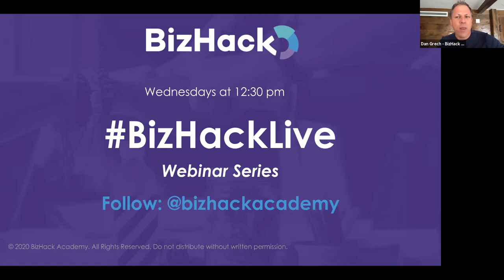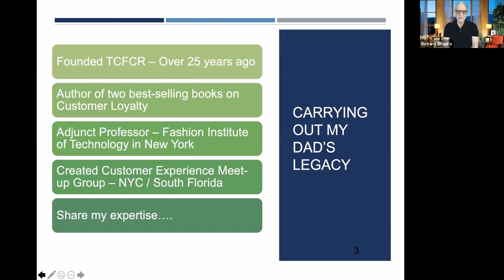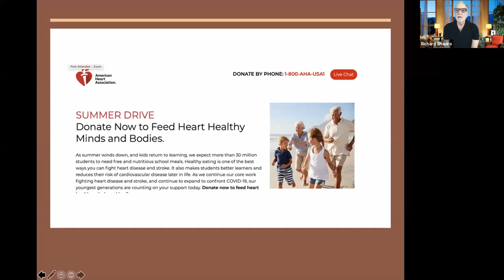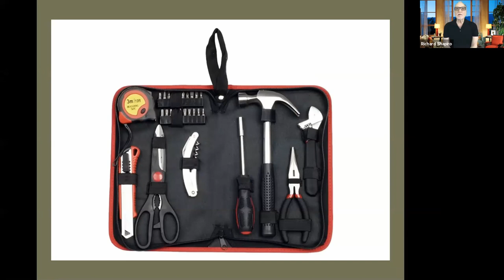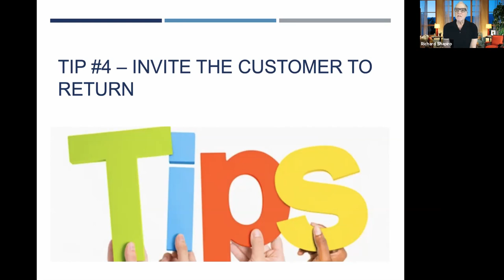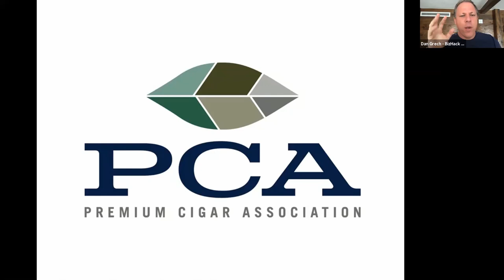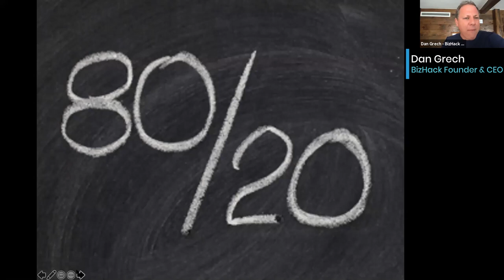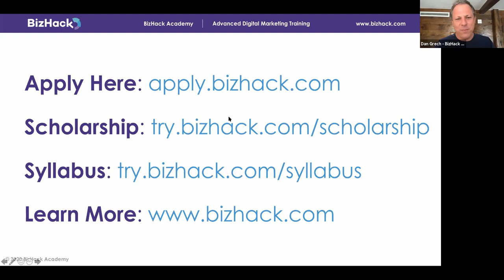📌 5 Customer Retention TIPS | Marketing Strategies To Grow Your Business - BizHack Business Training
In this webinar, learn how to get your customers to come back and keep them coming back with five easy-to-follow tips.

👇 SEE MORE BELOW 👇

One of the hardest things for small business owners to do during the COVID-19 pandemic is to bring customers in and then get those customers to come back. Before the pandemic, being found by customers via Google search was important, but that importance has increased tenfold as small bizowners try to survive through this tough time.
Richard Shapiro, founder and president of The Center For Client Retention, provides small business owners five tips to help them get their customers to come back—and keep them coming back during today’s BizHackLive webinar.

✅ Here Are 5 Tips To Get Your Customers To Come Back:

Tip 1: Engage With Your Customer
Successful salespeople understand that they need to connect with their customers personally before selling them anything.
Shapiro highlights two real-life case studies: The American Heart Association and Mitchell Family Stores.
👉 The American Heart Association’s website has a donation call-out at the top of its page. But Shapiro explains that there is nothing to engage a potential donor as they share nothing about their organization, research, how they handle their funds, etc.
👉 On the other hand, Mitchell Family Stores is a luxury retailer with a site that welcomes engagement at first glance. Visitors can choose a style advisor whom they would like to work with, read a quick bio on the preferred stylist, and make a purchasing decision.

Tip 2: Listen To The Customer
Shapiro encourages business owners to listen for what he calls “magic phrases,” statements that people make that allow a salesperson to build a relationship with the customer through learning more about him or her.
👉 Conduct interviews with your customers. Importantly, never call this a customer survey.
👉 Make sure to ask the right questions in the proper order to clean impactful insights.
Tip 3: Ask Questions
Choose your words carefully to build relationships with potential customers. Say something like, “I can help you with that, but do you mind if I ask you a few questions?”
👉 This will allow you to connect with your customer emotionally and better understand how you can serve him or her.
Shapiro advises never to ask, “Do you have any other questions?” This makes it seem like you only have time for one more question.
👉 Instead, try asking, “What other questions do you have?” It will welcome a few more questions to help you land more business or better service a customer.

Tip 4: Retention Is Key
Inviting the customer to return is the key to retaining customers, so say “I want to see you again” rather than “please come back.”
👉 Shapiro compared this to going on a date and said that if you don’t hear “I would like to see you again” at the end of a date, you tend to think that the other person doesn’t want to see you again, and you’re probably right.
If you have successfully established a connection with your customer, you’ll want to see them again to show them you care about them as a person.
👉 Paying attention to personal details is how you continue your relationship with the customer.

Tip 5: Watch The Word ‘No’
Instead of saying no to a customer, business owners should always use phrases like “let me check” or “let me get back to you.”
It’s not just about going up the ladder. It’s about going down, too.
👉 Even the answer ultimately ends up being no, customers will appreciate the extra effort you took to solve the problem.